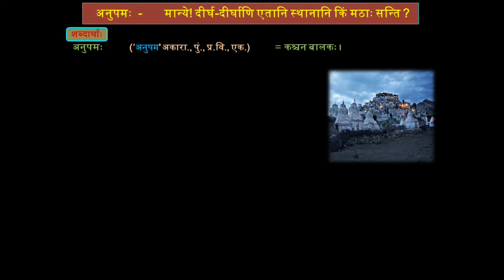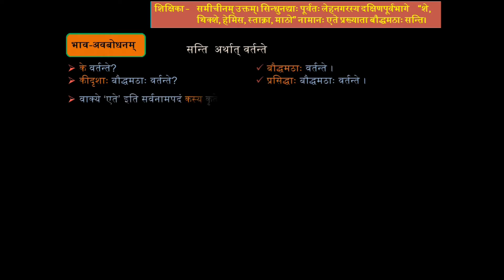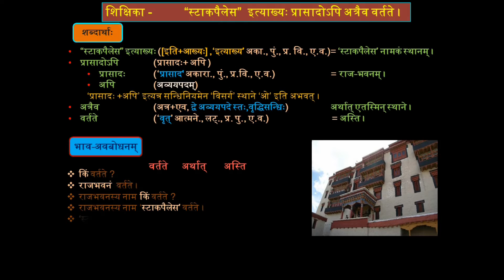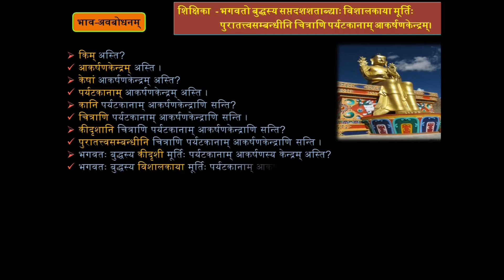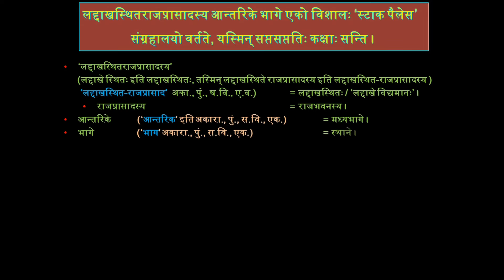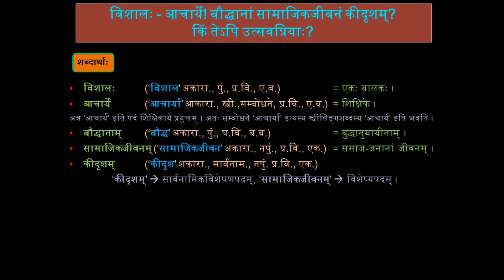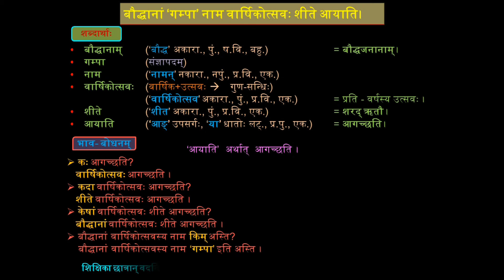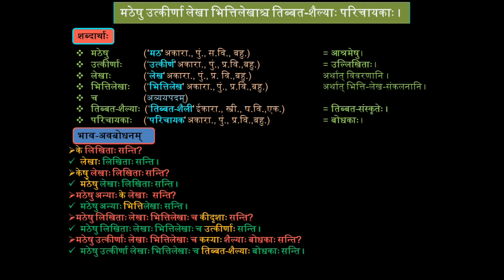5_3 अहो! राजते कीदृशीयं हिमानी CBSE Ritika 12th Bhaag-2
5_3 अहो! राजते कीदृशीयं हिमानी CBSE Ritika 12th Bhaag-2